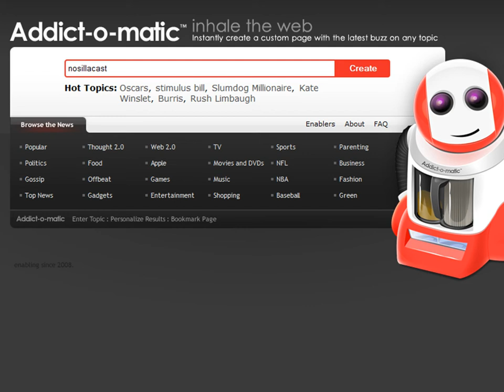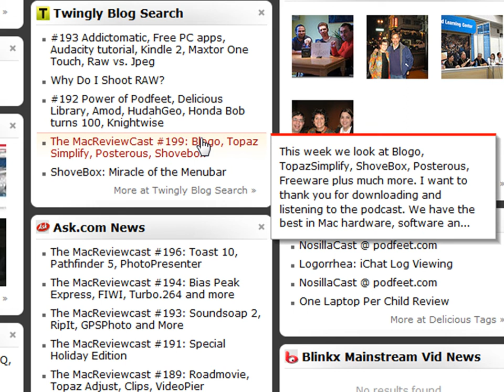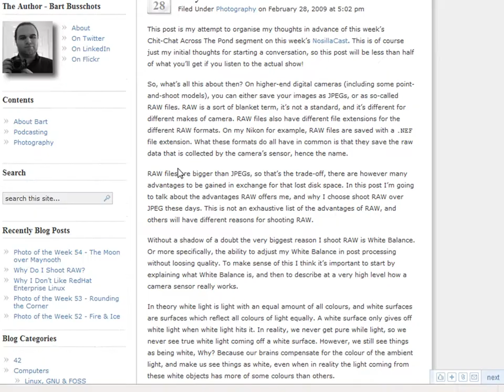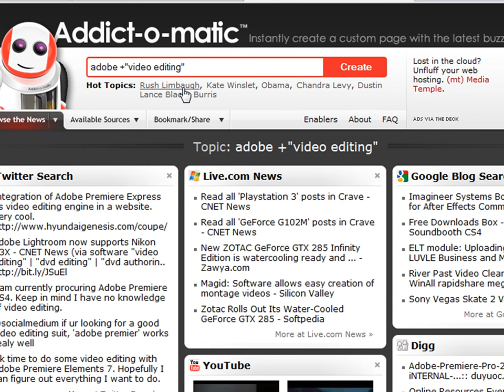Addictomatic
A tutorial on how to use addictomatic  Distributed by Tubemogul.